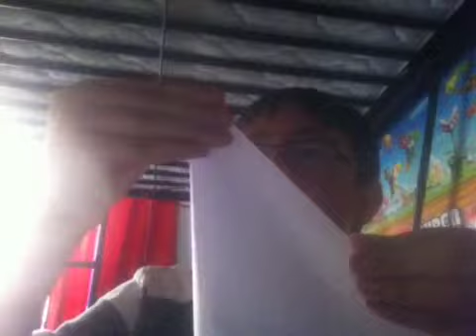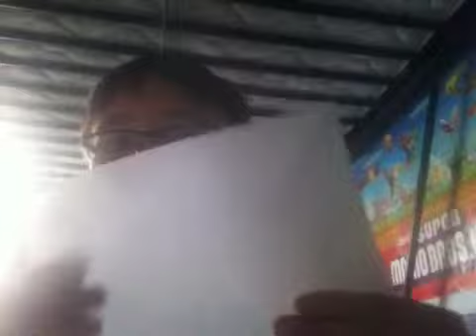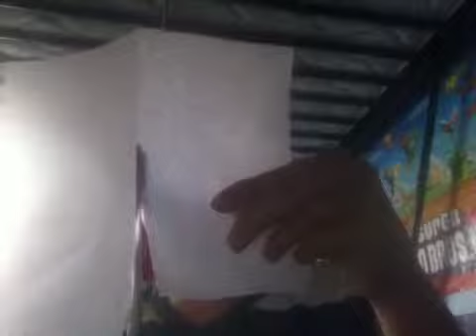Tutorial 1: Paper Ninja Star